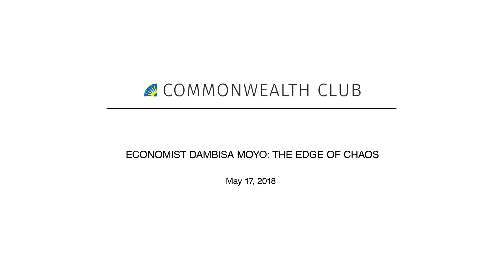ECONOMIST DAMBISA MOYO: THE EDGE OF CHAOS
The widening gap between the rich and the poor is one of the most important issues facing societies worldwide. Income inequality has increased drastically over the past four decades, and the debate on how to address this problem has never been more important. Dambisa Moyo, global economist and author of the new book, Edge of Chaos, analyzes how liberal democracies are failing their own citizens. She emphasizes the importance of economic growth in creating global stability, and presents us with a radical roadmap to reform our democracies to meet the needs of the people.

Moyo presents the economic struggles that are weakening our democracies and how we can overcome them without abandoning democracy itself.